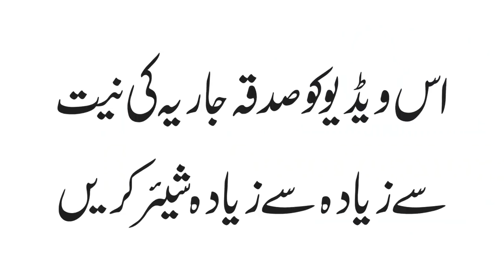Mali Pareshani Klye Khas Amal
جسے ڈیڑھ لاکھ چاہیے  وہ یہ عمل کر لے!

مکمل ویڈیو
ولی بننے کی مشق8- نومبر 2018ء